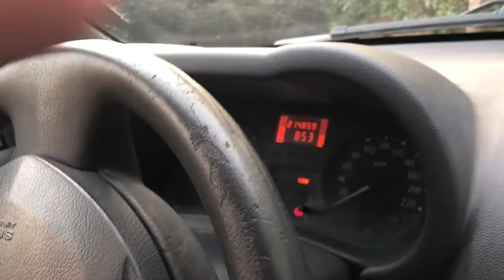MERCEDES E550 COUPE meets Renault Clio Campus 💥😂 💥‏تشرغيشة في الدار البيضاء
Apres avoir fini avec Auto Nejma, je sais que vous avez aimer le monstre qui rencontre la C63 ! je suis alle voir mon ami Cherrouge :)
Petite Video Bonus et en meme temps Merci encore Lkhoute
Instagram abdelkarimjelloul